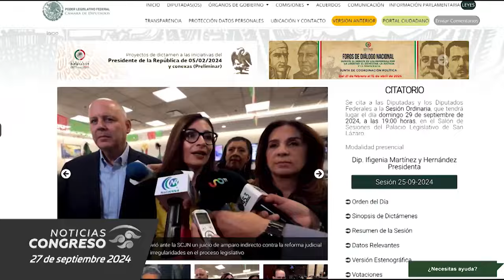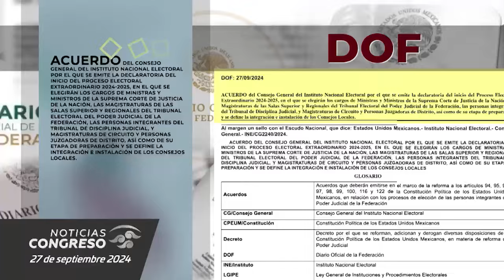21 Congresos estatales han aprobado la reforma constitucional en materia de Guardia Nacional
Luego de su aprobación en el Senado hasta el medio día de este viernes un total de 21 congresos estatales han aprobado la reforma constitucional en materia de Guardia Nacional para que esta sea adscrita a la Sedena.